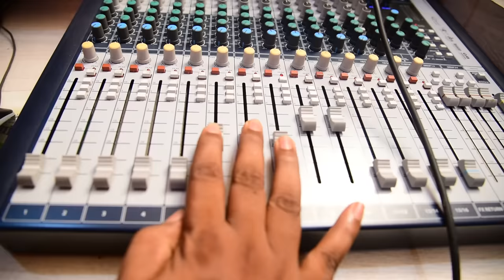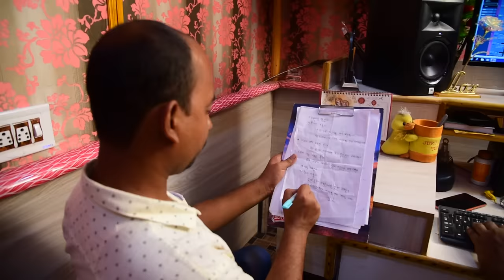Tame Bodhe Au Kahaku Bhala Pauchha | Studio Version | Humane Sagar | Odia Sad Song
Prapti Creations Production House Presents You The Heart Touching Sad Song Of Humane Sagar. Watch "Tame Bodhe Au Kahaku Bhala Pauchha" Official Studio Version.

♪ Song : Tame Bodhe Au Kahaku Bhala Pauchha.
♪ Singer : Humane Sagar.
♪ Lyrics : Pramod Parida.
♪ Music Director : Muna Mohanty.
♪ Rec & Mixing- Sanman Studio CTC.
♪ Keyboard Programing : Prasanjeet Singh.

Follow us socially on different platforms and let us know your queries and suggestions.

Hashtags -